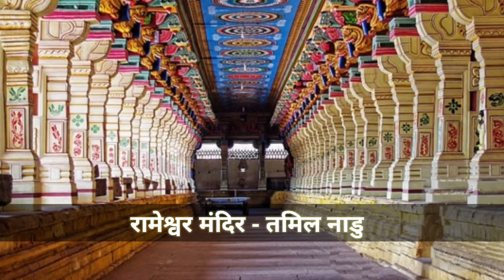भारत के 12 सबसे प्रसिद्ध मंदिर Top 10 Popular Hindu Temples in India with Pictures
आज मैंने इस पोस्ट में भारत के 12 सबसे प्रसिद्ध मंदिर के बारे में बताया है, जहां हर साल लाखों- करोड़ों श्रद्धालु दर्शन करने और अपनी मनोकामना पूर्ति हेतु विनती करने जाते हैं। अगर आप भी मंदिरों में जाना और देवी- देवताओं का दर्शन करना पसंद करते हैं, तो आपको भी भारत के 12 सबसे प्रसिद्ध मंदिर में जाना चाहिए, जो मैंने बताया है। आइए विस्तार से जानते हैं भारत के 12 सबसे प्रसिद्ध मंदिर के बारे में-

1. दिल्ली अक्षरधाम मंदिर

यह मंदिर विश्व के विशालकाय मंदिरों में से यह एक है। इसका विशाल आर्किटेक्चर इसके इतिहास को बयाँ करता है।

अक्षरधाम या स्वामीनारायण अक्षरधाम मंदिर एक हिन्दू मंदिर है और भारत के नयी दिल्ली में स्थापित साहित्यिक-सांस्कृतिक स्थान है। यह मंदिर दिल्ली अक्षरधाम या स्वामीनारायण अक्षरधाम के नाम से भी जाना जाता है।

इस मंदिर में लाखो हिन्दू साहित्यों और संस्कृतियों और कलाकृतियों को मनमोहक अंदाज़ में दर्शाया गया है।

2. वैष्णो देवी मंदिर

जम्मू कश्मीर के कटरा से करीब 18 किमी. दूर स्थित माता वैष्णो मंदिर भारत के सबसे प्रसिद्ध हिंदू मंदिरों में से एक है। नवरात्रि के समय इस मंदिर में लाखों श्रद्धालु माता के दर्शन करने आते हैं। आपको बता दें कि कुछ साल पहले माता वैष्णो देवी मंदिर तक जाने के लिए कटरा से पैदल ही जाना पड़ता था, लेकिन वर्तमान में माता वैष्णो देवी मंदिर जाने के लिए घोड़ा, पालकी, बैटरी कार और हेलीकॉप्टर की सुविधा भी उपलब्ध कराई गई है।

3. तिरुपति बालाजी मंदिर - andhra pradesh

भारतीय राज्य आंध्र प्रदेश में स्थित यह तिरुपति बालाजी मंदिर भगवान विष्णु जी को समर्पित है। भारत के इस मंदिर में प्रत्येक वर्ष करोड़ों लोग दर्शन करने और अपनी मनोकामना पूर्ति हेतु विनती करते हैं। आपकी जानकारी के लिए बता दें कि भगवान विष्णु जी का यह मंदिर भारत के सबसे धनी मंदिरों की सूची में भी शुमार है।

4. जगन्नाथ मंदिर - पुरी

भारत के उड़ीसा राज्य के पुरी शहर में स्थित चार धामों में से एक जगन्नाथ मंदिर भगवान विष्णु को समर्पित है। यह मंदिर अपने रथ यात्रा के लिए काफी मशहूर है। जगन्नाथ मंदिर में हर साल होने वाले रथ यात्रा में लाखों श्रद्धालु देश के विभिन्न क्षेत्रों से सम्मिलित होते हैं।

5. काशी विश्वनाथ मंदिर वाराणसी

धरती की सबसे पवित्र नदी गंगा के तट पर स्थित यह मंदिर भगवान शिव को समर्पित है, जहां देश के कोने- कोने से करोड़ों लोग भोलेनाथ की दर्शन करने के लिए जाते हैं। भगवान के 12 ज्योतिर्लिंगों में शुमार इस मंदिर को विश्वेश्वर मंदिर के नाम से भी जाना जाता है।

6. सोमनाथ मंदिर

गुजरात के कपिला, हिरण और सरस्वती इन तीनों नदियों के संगम वाले तट पर बसा यह मंदिर भी भगवान शिव को समर्पित है। साथ ही यह मंदिर भगवान भोलेनाथ के 12 ज्योतिर्लिंगों में भी शामिल है। इस प्राचीन मंदिर के महत्व को आप वेद और पुराण जैसे ग्रंथों से भी जान सकते हैं।

7. रामेश्वरम मंदिर

तमिलनाडु के रामेश्वरम नामक शहर में स्थित यह मंदिर भगवान भोलेनाथ को समर्पित 12 ज्योतिर्लिंगों में भी शामिल है, जिसे रामनाथस्वामी मंदिर के नाम से भी जाना जाता है। भगवान शिव का ये वही मंदिर है, जब श्री राम जी ने लंका जाने के लिए पुल का निर्माण करने से पहले भगवान शिव का शिवलिंग बनाकर उनकी पूजा-अर्चना की थी।

8. श्री सिद्धि विनायक गणपति मंदिर

मुंबई में स्थित इस मंदिर में प्रत्येक दिन भगवान श्री गणेश जी से दर्शन करने हजारों की संख्या में श्रद्धालु आते हैं। विट्ठू और देऊबाई पाटिल के द्वारा इस मंदिर का निर्माण 1801 में करवाया गया था। गणेश जी के इस मंदिर से महाराष्ट्र के लोगों का काफी आस्था जुड़ा हुआ है।

9. ब्रह्मा मंदिर पुष्कर

राजस्थान के पुष्कर शहर में स्थित ब्रह्मा जी का यह मंदिर पूरी दुनिया का एकमात्र मंदिर है। पुष्कर झील की किनारे स्थित इस मंदिर के पीछे एक काफी दिलचस्प कहानी जुड़ी हुई है, पुष्कर में हर साल एक मेला भी लगता है, जिसमें लाखों लोग सम्मिलित होते हैं।

10. कामाख्या देवी मंदिर

असम के गुवाहाटी में स्थित माता सती के 51 शक्तिपीठों में से एक यह मंदिर भारत में काफी प्रसिद्ध है। तांत्रिक लोगों का इस मंदिर से काफी आस्था जुड़ा हुआ है और उनका कहना है कि कामाख्या माता हमारी सभी मनोकामनाएं पूरी करती हैं। माताजी से दर्शन करने के लिए देश के विभिन्न शहरों से आने वाले पर्यटकों की संख्या हर साल लाखों में होती है।

11. केदारनाथ मंदिर

उत्तराखंड के रुद्रप्रयाग जिले में स्थित केदारनाथ मंदिर साल में सिर्फ 6 महीने ही खुला रहता है, लेकिन इसी 6 महीने में इस मंदिर में विराजमान भगवान शिव के दर्शन करने हर साल करोड़ों लोग जाते हैं।

12. बद्रीनाथ मंदिर – Uttrakhand

भगवान विष्णु जी को समर्पित यह मंदिर छोटी और बड़ी दोनों चार धामों में शामिल है। भगवान विष्णु जी के इस मंदिर से सिर्फ उत्तराखंड के ही नहीं, बल्कि देश के विभिन्न क्षेत्रों के श्रद्धालुओं का आस्था जुड़ा हुआ है। यही कारण है कि इस मंदिर में हर साल लाखों लोग दर्शन करने जाते हैं।

आशा है कि भारत के 12 सबसे प्रसिद्ध मंदिर के बारे में जानकर आपको अच्छा लगा होगा। इस video से संबंधित आप अपनी राय हमें comment section me जरूर दें।

धन्यवाद।

1. Delhi Akshardham Temple
2.Vaishno Devi Mandir
3. Sri Venkateswara Swamy Vaari Temple (Tirupati Balaji) Mandir
4.Shree Jagannath Temple, Puri
5. Kashi Vishwanath Temple, Varanasi
6. Somnath Mandir, Gujarat
7. Rameshwaram Temple
8. Sidhhivinayak Mandir, Mumbai
9. Brahma Mandir Pushkar
10. Kamakhya Temple